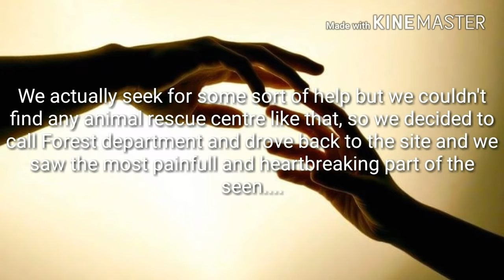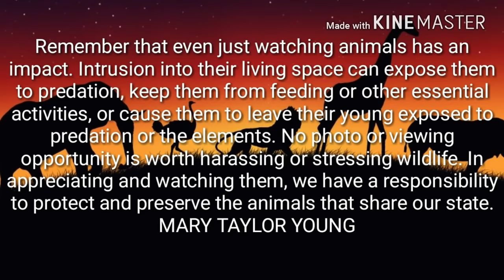Heartbreaking You will cry after watching this | Baby monkey crying and hugging its dead mom to feed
This incident was happened inside Periyar Wildlife Sanctuary, Kerala, India. We think the mother monkey was fell from the tree or hit by a vehicle. May God keeps that baby monkey safe.

Video -                  Akhil Ashok
                              Unnikrishna Pillai